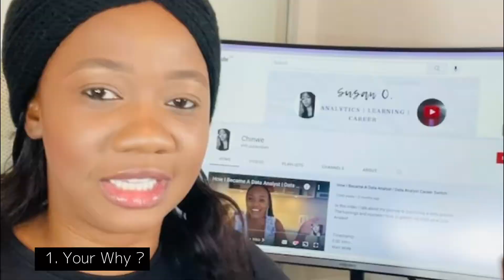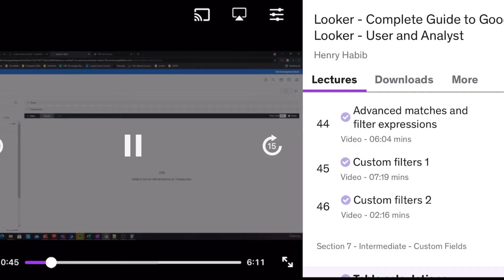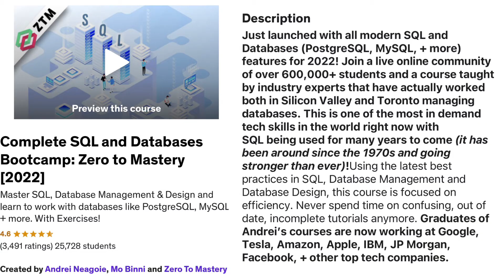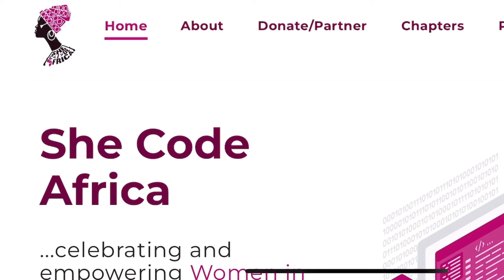Fastest Way to become a Self Taught Data Analyst and Get a Job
Building a career in tech or data analytics is so rewarding. However only a few know how to navigate this and do not know how to get started, neither can they sustain the discipline to continue in this path.

In this video, I highlight different ways on how to become a self-taught data analyst.

0:00 Intro
1:24 My reason for going into Data Analytics
2:00 How to become a Self Taught Data Analyst
2:06 Your Why
4:10 Learn Using Projects
5:00 Set an Objective
6:15 Work on Real World Projects
6:28 Build a Portfolio
7:09 Write Article of your projects
7:34 Join A Community
8:27 Show Up for Your Success
8:50 Outro

Now let us draft a Learning Roadmap:
How I Would Learn Data Analytics in 2023 (If I Could start Over) | Data Analyst Roadmap 2023

RECOMMENDED SQL PROJECT
RFM Analysis - Customer Segmentation using AWS s3, Glue and Athena | Data Analytics Projects 2023

ZTM on Udemy - (Discord Community): accessible once you are enrolled to any of their courses.